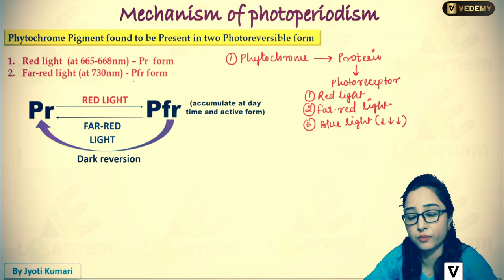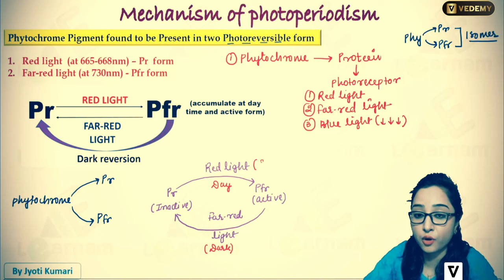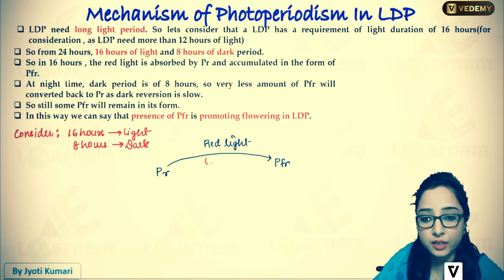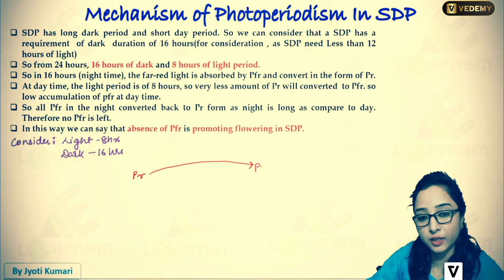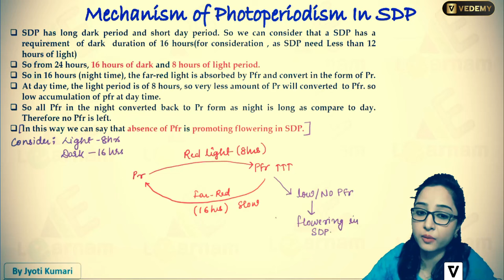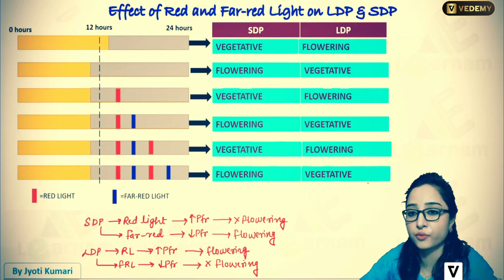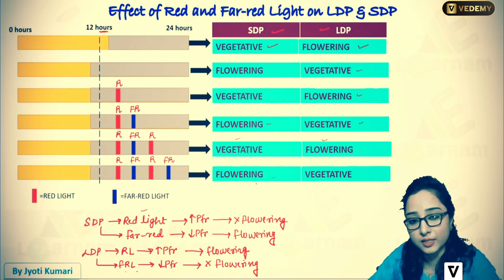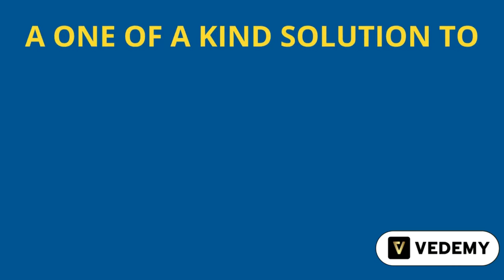Photoperiodism Mechanism | By Jyoti Kumari | CSIR | GATE | DBT | ICMR | IIT JAM | CUET | ICAR